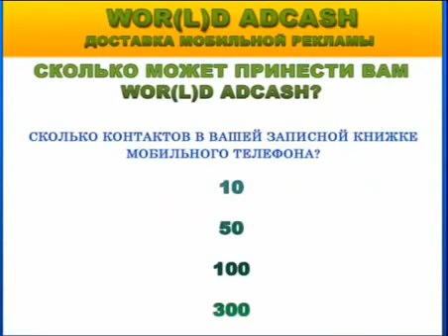World ADKash это бомба**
ADKASH платит пользователям за то, что они получают качественную и таргетированную рекламу непосредственно на их мобильный телефон android, каждый раз, когда на их телефон поступает звонок или смс/ммс. За каждый входящий звонок, смс/ммс пользователь зарабатывает до 5 центов. Как только будет накоплено 10 US$, он получит брендовую карту AdKash Debit Card.